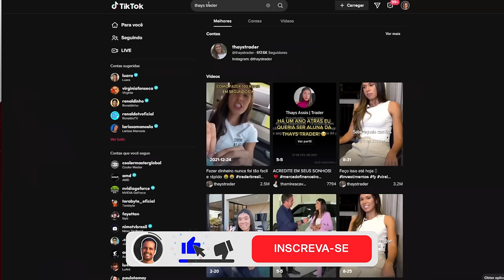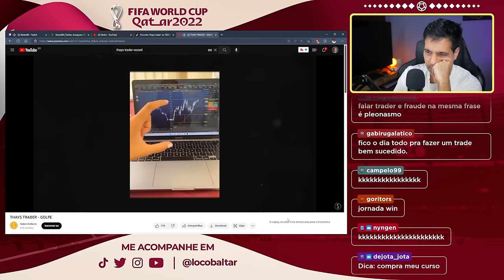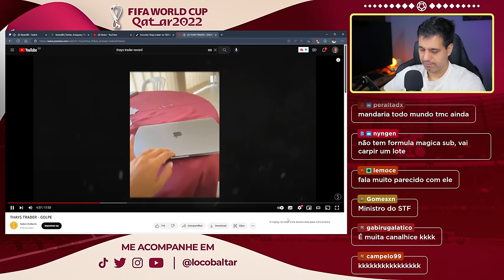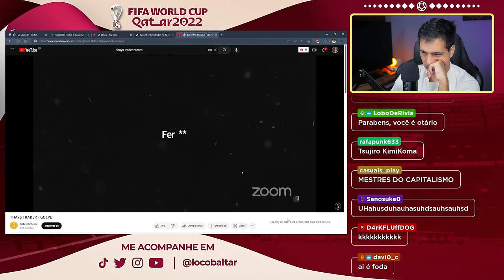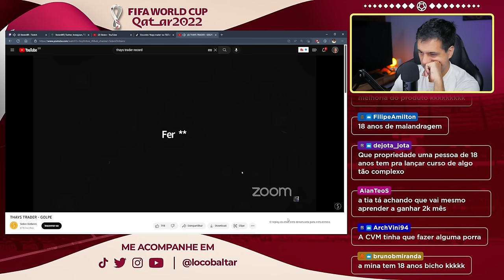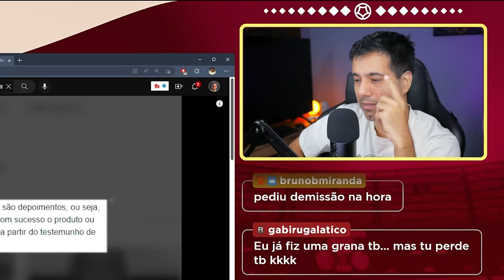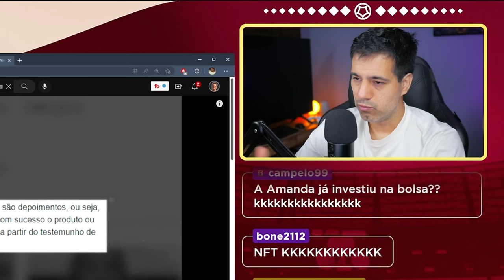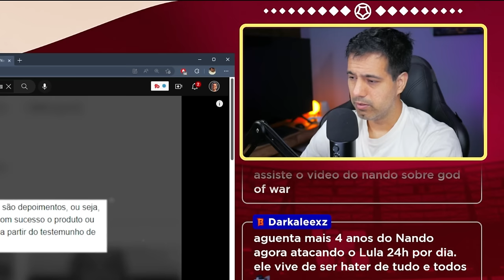Day Trade e cursos de investimento - O dia que eu operei no mini-índice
Vamos bater um papo sobre day trade, vendedores de curso de investimento na internet como a Thays Trader além de contar sobre o dia que operei no mini-índice.

✅ Novo canal de hardware (RB Computer)